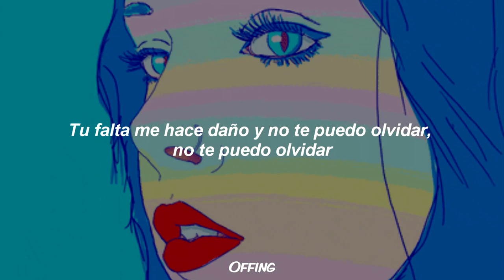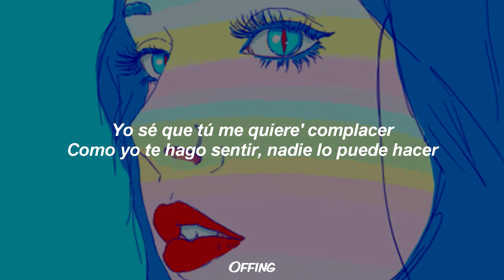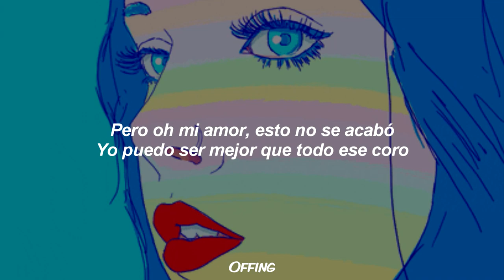KENNAY x CARTTES - TE EXTRAÑO 💔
Kennay x Carttes - Te Extraño (Remix) // Lyrics